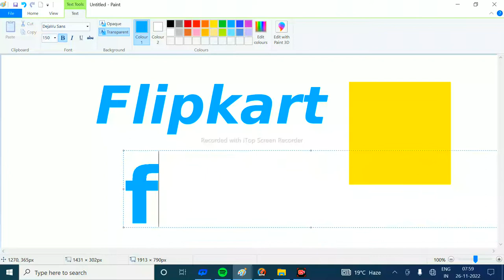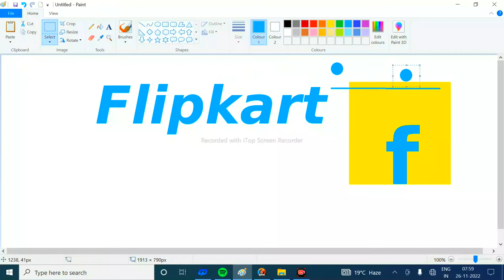Haw to make MS pain For Filipkart || Haw to make Filipkart to Ms paint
Hallo dosto Aaj ke is video main main apko bataunga ki filipkart kaise banaye
Agar video acha laga to video ko like sher subscrib kigiye to chaliye video starat karen